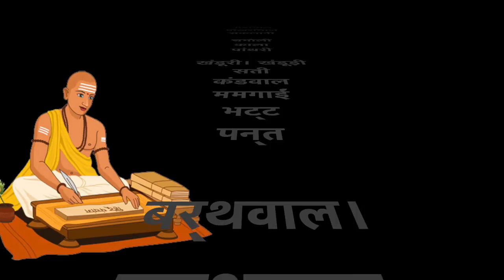Garhwali Brahman in Uttarakhand History | उत्तराखंड के इतिहास में गढ़वाली ब्राह्मण | Hindi Video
1. सरोला
2. गंगाड़ी
3. नाना

नौटियाल Nautiyal Brahman Cast History in Garhwal Uttarakhand
Nautiyal gotra jaati ka itihas

डोभाल Dhobhal doval Dobhal Brahman Cast History in Garhwal
Dhobhal gotra jaati ka itihas
रतुड़ी Raturi Brahman Cast History in Garhwal Uttarakhand
Raturi gotra jaati ka itihas

गैरोला Gerolla  gerola Brahman Cast History in Garhwal Uttarakhand
gerola cast history in hindi gerola jaati ka itihas in hindi

डिमरी Dimri Brahman Cast History in Garhwal Uttarakhand
Dimri cast kast ka itihas in hindi , Chand jaati vansh itihas, chandel jaati cast vansh history

थपलियाल Thapaliyal Thapliyal Brahman Cast History in Garhwal Uttarakhand Thapliyal cast gotra in hindi, Thapliyal ka itihas

बिजल्वाण Bijalwan Brahman Cast History in Garhwal Uttarakhand

लखेड़ा Lakhera Lakheda Brahman Cast History in Garhwal Uttarakhand

बहुगुणा Bahuguna Brahman Cast History in Garhwal Uttarakhand

कोठियाल Kothiyal Brahman Cast History in Garhwal Uttarakhand

उनियाल Uniyal Brahman Cast History in Garhwal Uttarakhand

पैनुली । पैन्यूली  Panyuli panuli Brahman Cast  History in Garhwal Uttarakhand

ढौंडियाल Dhondhiyal Brahman Cast  History in Garhwal Uttarakhand
नौडियाल Naudiyal Nautiyal Brahman Cast History in Garhwal Uttarakhand
पोखरियाल Pokhriyal Brahman Cast History in Garhwal Uttarakhand
सकलानी Saklani Brahman Cast History in Garhwal Uttarakhand
चमोली Chamoli Brahman Cast History in Garhwal Uttarakhand
काला Kala Brahman Cast History in Garhwal Uttarakhand
पांथरी panthri Brahman Cast History in Garhwal Uttarakhand
खंडूरी। खंडूड़ी Khanduri Brahman Cast History in Garhwal Uttarakhand
सती Sati Sathi Brahman Cast History in Garhwal Uttarakhand
कंडवाल Kandwal Brahman Cast History in Garhwal Uttarakhand
ममगाईं Mamgain Brahman Cast History in Garhwal Uttarakhand
भट्ट  Bhat Bhatt Brahman Cast History in Garhwal Uttarakhand
पन्त Pant Panth Brahman Cast History in Garhwal Uttarakhand
 बर्थवाल।बड़थ्वाल Barthwal Brahman Cast History in Garhwal Uttarakhand
कुकरेती Kukreti Brahman Cast History in Garhwal Uttarakhand
अन्थ्वाल Anthwal Brahman Cast History in Garhwal Uttarakhand
बेंजवाल Banjwal Brahman Cast History in Garhwal Uttarakhand
पुरोहित Garhwali Purohit Brahman Cast History in Garhwal Uttarakhand
नैथानी Naithani Brahman Cast History in Garhwal Uttarakhand
Joshi cast History, Tiwari cast history, in Garhwal Uttarakhand,jaati, jaat,vansh, samaaj, samaj, varna, pandit ji, real history, history hindi mai, history in hindi, hindi language, garhwal ke pandit, garhwal ke brahman, kumaoun ke brahman, kumaouni brahman,